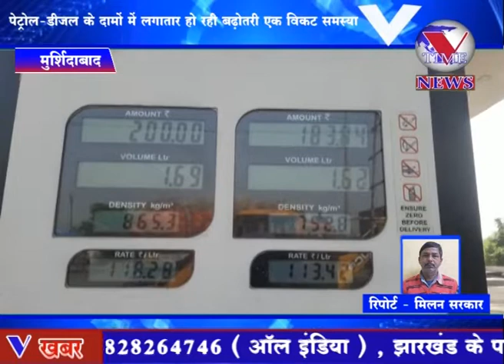पेट्रोल डीजल के दामों में लगातार हो रही बढ़ोतरी एक विकट समस्या बनती जा रही